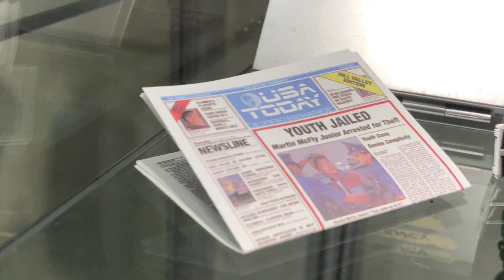Hot Toys Collection 2019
This is not my full collection. There are other figures in the cabinet seen briefly at the beginning of the video beside my bed. However, I wanted to make this video to show off my new cabinets and the figures within those cabinets. Enjoy :)

Really Slow Motion & Giant Apes - Imminence (Epic Massive Dramatic Action)

Immediate Music - Land of Fire “from Avengers: Age of Ultron” TV Spot #10.

Totem - From The Earth (Alita: Battle Angel Trailer 2 Music)